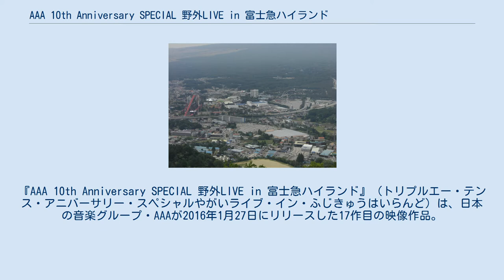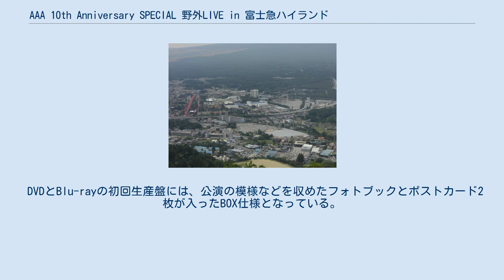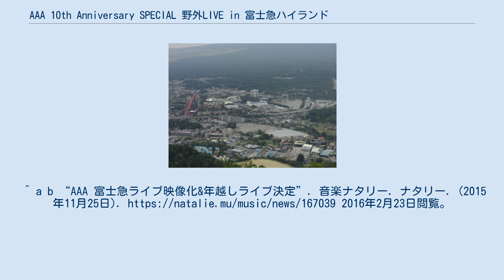AAA 10th Anniversary SPECIAL 野外LIVE in 富士急ハイランド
『AAA 10th Anniversary SPECIAL 野外LIVE in 富士急ハイランド』（トリプルエー・テンス・アニバーサリー・スペシャルやがいライブ・イン・ふじきゅうはいらんど）は、日本の音楽グループ・AAAが2016年1月27日にリリースした17作目の映像作品。
 会場の富士急ハイランド全景（河口湖・天上山から撮影） 2015年9月21日から9月23日にかけて富士急ハイランドで行われたライブ「AAA 10th Anniversary SPECIAL 野外LIVE in 富士急ハイランド」の映像である。
同グループのデビュー10周年を記念した初の単独野外ライブとして企画され、3日間で約5万人を動員した。
 本公演プロモーションの一環として、同年9月4日から9月24日まで『富士急AAAハイランド』を実施。
園内装飾やメンバーの名前を模したアトラクションロゴ、過去の公演で着用した衣装の展示など、様々な企画が行われた。
 DVDとBlu-rayの初回生産盤には、公演の模様などを収めたフォトブックとポストカード2枚が入ったBOX仕様となっている。
777 〜We can sing a song!〜 SUNSHINE Love Is In The Air LOVER V.O.L Special Medley(唇からロマンチカ〜逢いたい理由〜Summer Revolution〜CALL〜負けない心〜Still Love You〜Love) ハリケーン・リリ、ボストン・マリ Lil' Infinity 風に薫る夏の記憶 ぼくの憂鬱と不機嫌な彼女 さよならの前に 恋音と雨空 Next Stage 愛してるのに、愛せない SHOUT & SHAKE GAME OVER? PARTY IT UP MUSIC!!! (ENCORE) One Night Animal (ENCORE) 旅ダチノウタ (ENCORE) Wake up! (ENCORE) 虹 (ENCORE) ^ “AAA、富士急ハイランドで初の野外ライブ3DAYS成功”. 音楽ナタリー. ナタリー. (2015年9月24日). 2016年2月23日閲覧。
^ a b “AAA 富士急ライブ映像化&年越しライブ決定”. 音楽ナタリー. ナタリー. (2015年11月25日). 2016年2月23日閲覧。